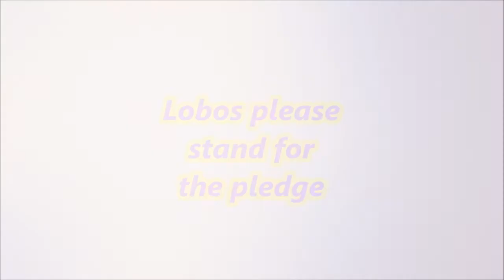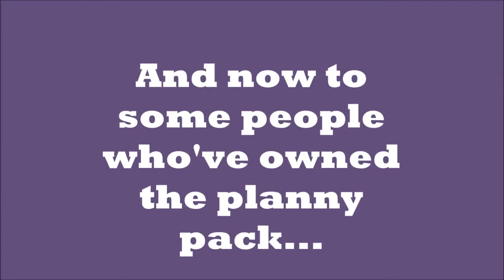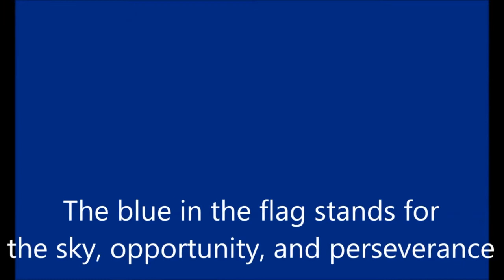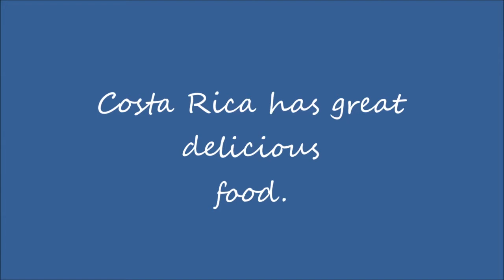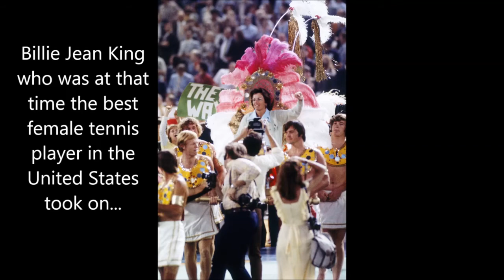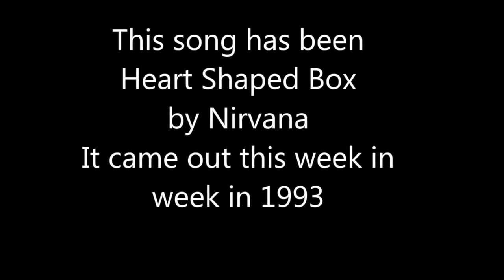LOBO TV 9 22 17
History of the Week, Info-commercial